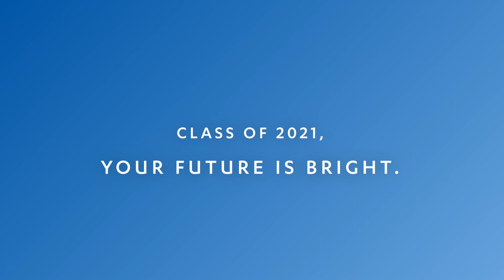UCLA Labor Studies Class of 2021 | Message from Instructors